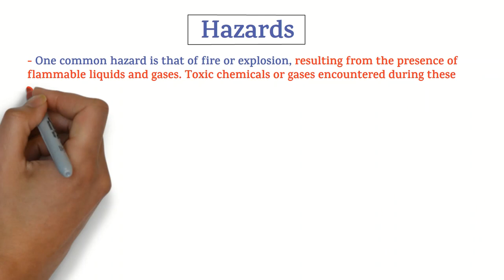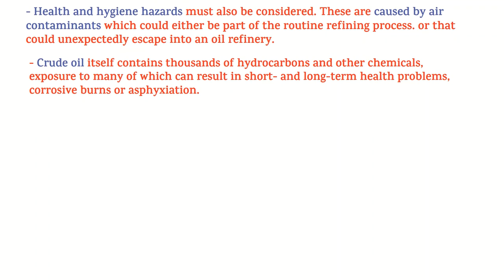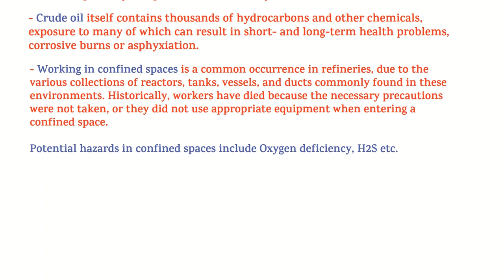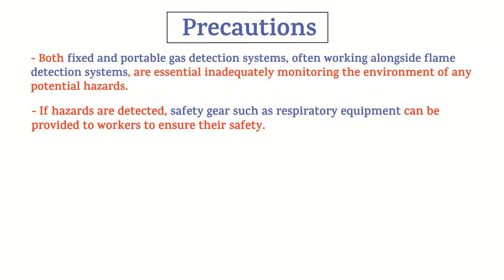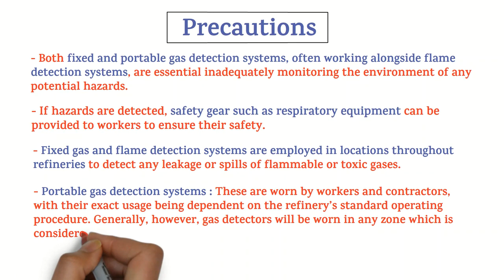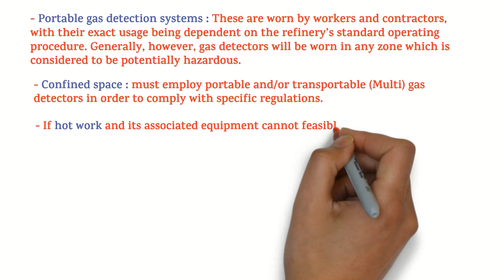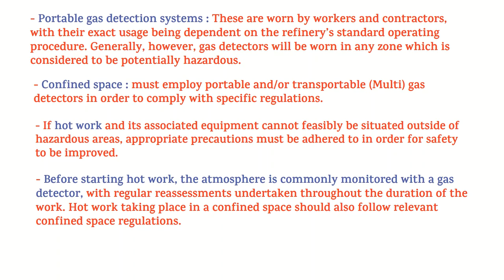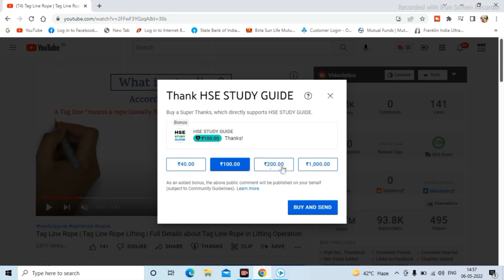Oil & Gas Refinery Safety || Oil & Gas Hazards & Precautions || HSE STUDY GUIDE